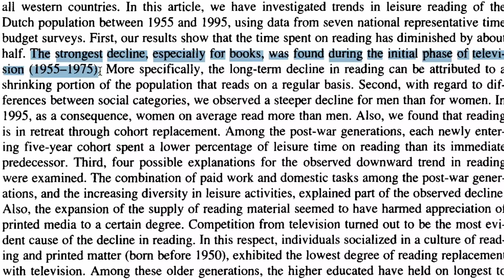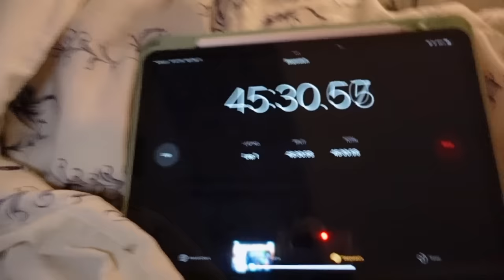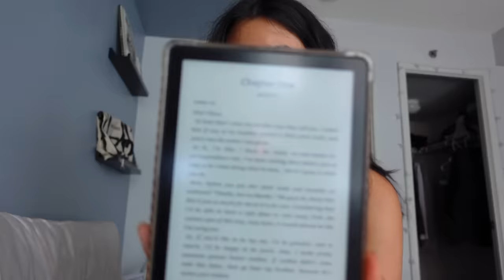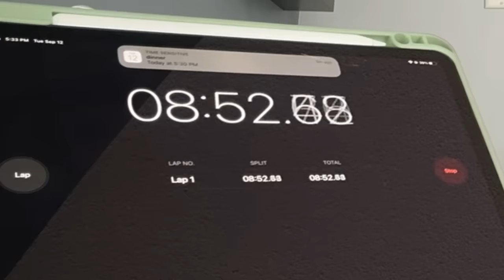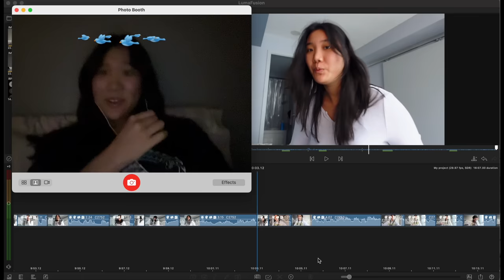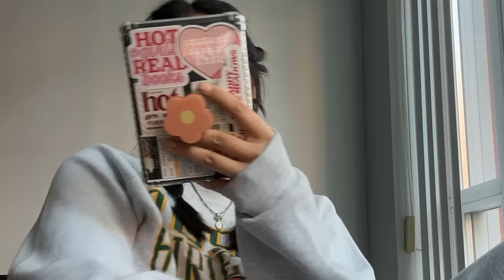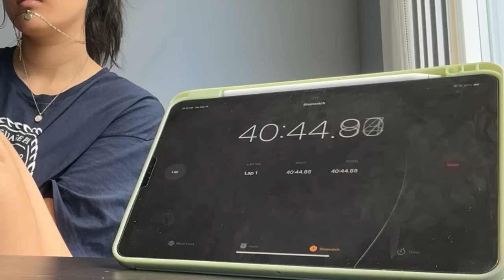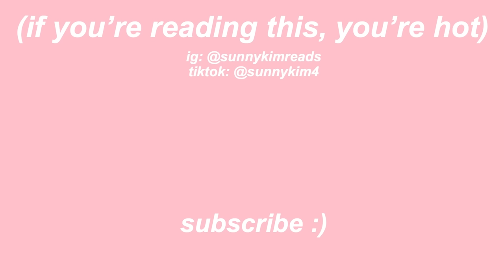i read for 45 minutes every single day... like they did before TV was invented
Welcome to another reading challenge - this time, i tried reading for 45 minutes every day for a week to see if that makes a difference with how much reading i get done in a week! spoiler, i have poor time management

Amazon Wishlist with all of YOUR recs 🫶

This video is about reading 45 minutes a day,, reading challenge, reading challenge best, reading challenge book

Timestamps
0:00 - intro
1:33 - day 1
4:00 - day 2
7:13 - day 3
9:46 - day 4
10:27 - day 5
11:55 - day 6
15::33 - outro